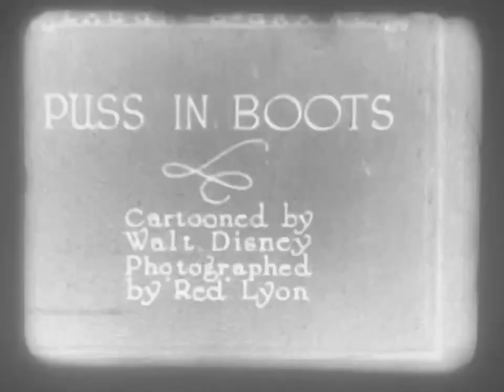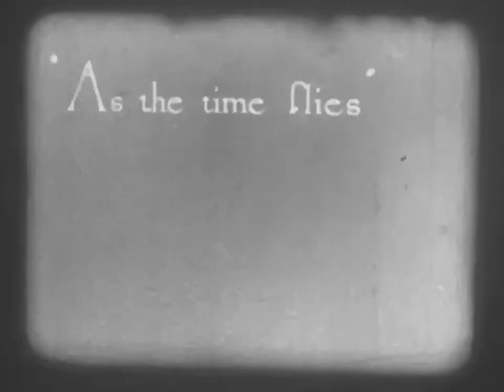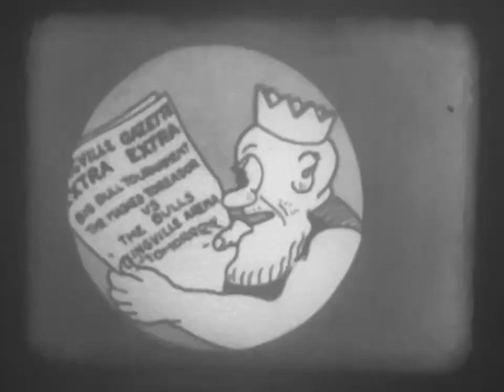Walt Disney - Laugh-O-Grams - Puss in Boots (1922) - Standard 8mm Black and White Silent Print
Projected on my Bell & Howell 253 R